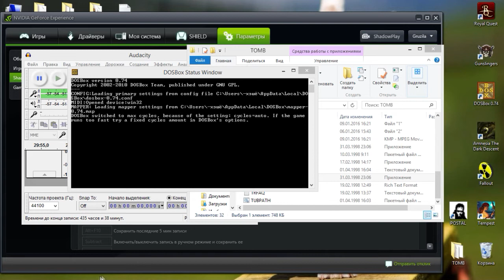Tomb Raider: Unfinished Business ● Смертоносный пол ● #5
Прохождение Tomb Raider: Unfinished Business. Дополнение к оригинальной игре Tomb Raider о котором мало кто знает.